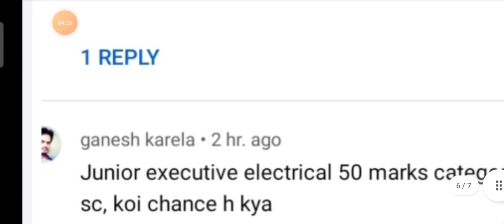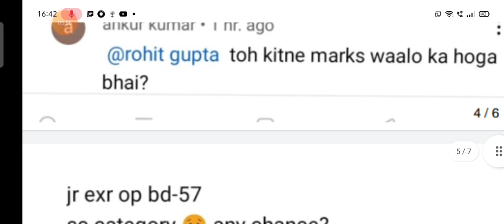DFCCIL EXECUTIVE +JUNIOR EXECUTIVE(OP&BD) EXPECTED CUT OFF |PERFECT ANALYSIS|Must Watch|Waiting list